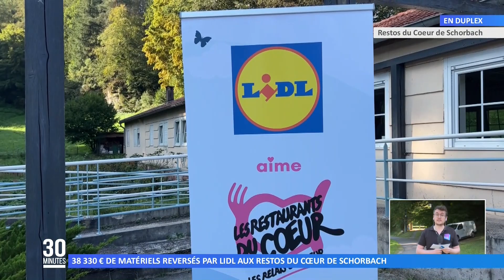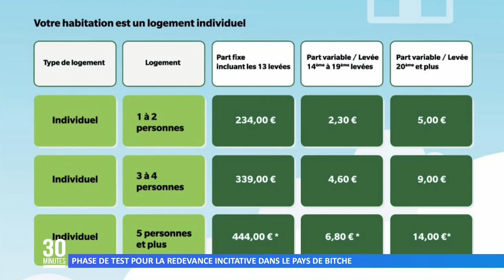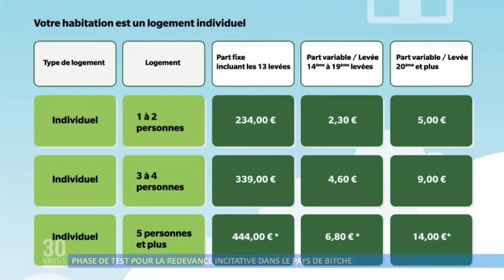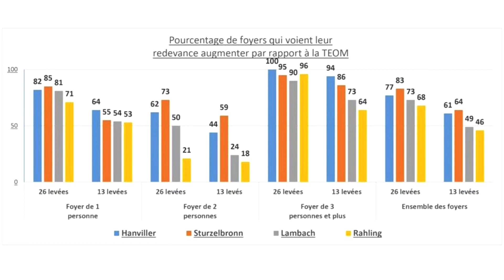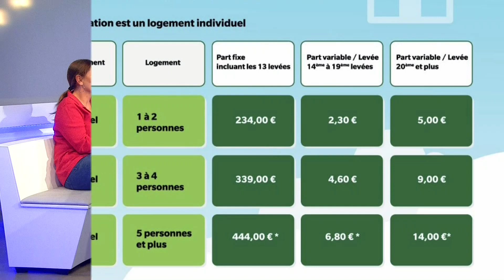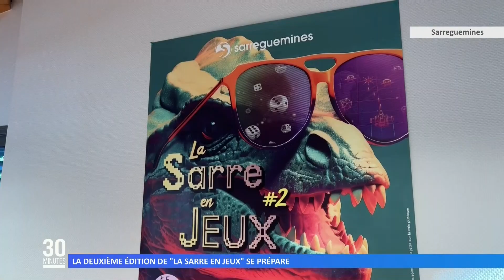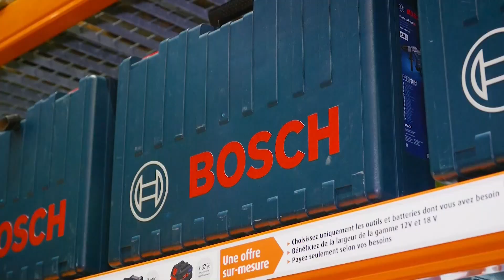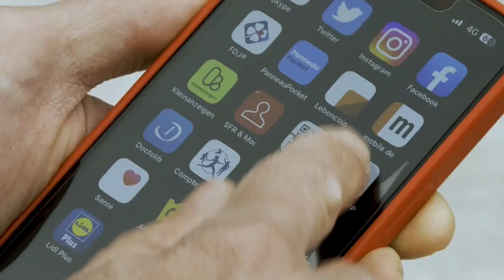L’intégrale de l’émission du 14 septembre 2023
Retrouvez dans cette émission :
00:00 L'actu du jour
01:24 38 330 € de matériels reversés par Lidl aux Restos du cœur de Schorbach
08:02 Phase de test pour la redevance incitative dans le Pays de Bitche
33:53 Jean-Loup Corbasson donne son point de vue sur le mur devant l’Église Sainte-Catherine
36:57 Le SFC domine son match face au FC Obermodern
39:10 La deuxième édition de “La Sarre en jeux se prépare”
40:54 La Schlachtfest de Rimling se prépare
42:46 La météo
46:24 Le Cadre : Sino7